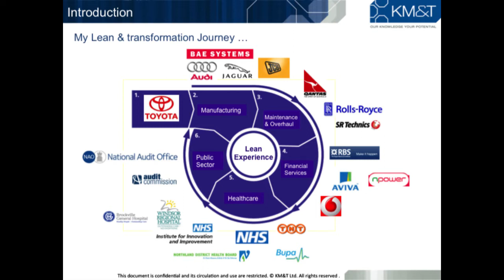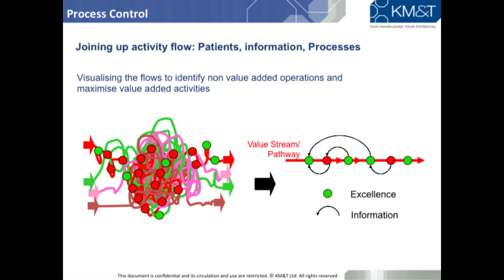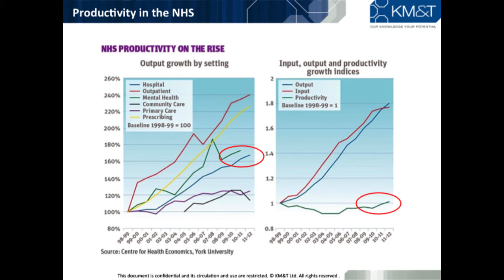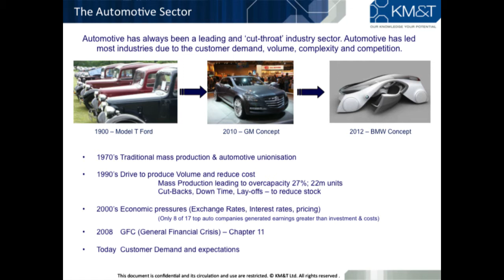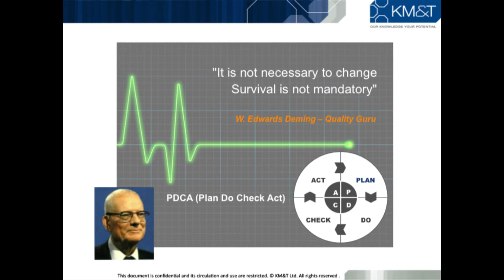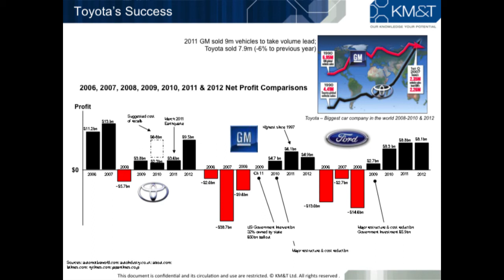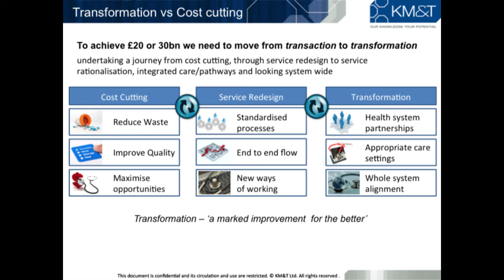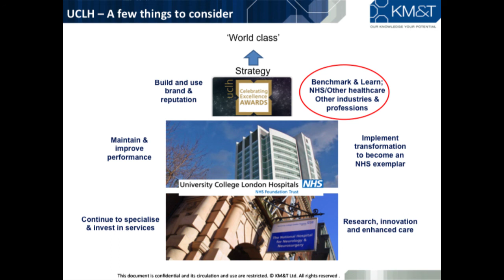UCLH Wired presentation - Steve Boam - Adopting LEAN